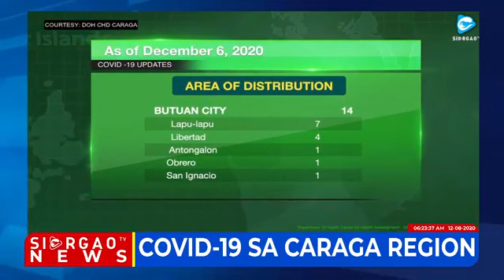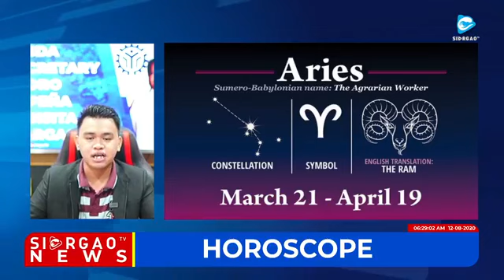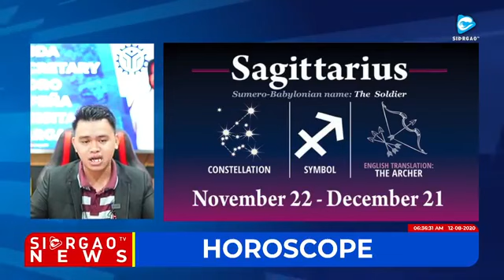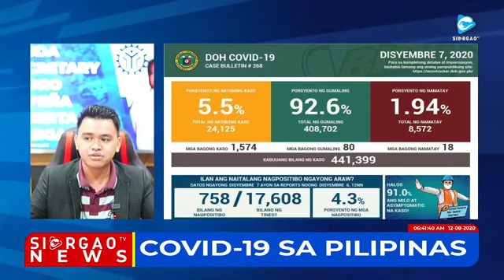TESDA SECRETARY ISIDRO S. LAPEÑA MIBISITA SA SIARGAO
THE DAILY NEWS OF SIARGAOTV THROUGH LIVESTREAMING FROM MONDAY TO SATURDAY 6 IN THE MORNING
NEWS TIMELINE
02:16 - WEATHER REPORT
04:49 - LGU BURGOS MIPAGAWAS UG GUIDELINES ALANG NA SA MGA AIRPORT PASSENGERS
07:05 - LIBRENG RAPID ANTIGEN TESTING GIKAGUBTAN
11:22 - TESDA SECRETARY ISIDRO S. LAPEÑA MIBISITA SA SIARGAO
14:18 - SERBISYO CARAVAN GIPAHIGAYON SA KAPULISAN
17:10 - MOLECULAR DIAGNOSTIC LABORATORY SA AGUSAN SUR, GI-INAGURAHAN
18:39 - LRNDP GITAMBUNGAN SA PROVINCIAL EMPLOYEE SA DINAGAT
21:03 - COVID-19 SA CARAGA REGION
23:44 - BROADCAST SA MINDANAO HUB NAGSUGOD NA
26:38 - HOROSCOPE (4 ZODIAC SIGN)
27:36 - ALEGASYONG MAGLOCKDOWN KARONG KAPASKUHAN GIPANGHIMAKAK NI PS HARRY ROQUE
30:37 - HOROSCOPE (4 ZODIAC SIGN)
32:43 - EUMIR MARCIAL MUSABAK NA SA DEBUT KARONG DEC. 16
34:24 - HOROSCOPE (4 ZODIAC SIGN)
35:16 - HISTORY/TRIVIA
37:44 - SDN COVID-19 MONITORING REPORT
38:50 - COVID-19 SA PILIPINAS
39:59 - CHRISTMAS COUNTDOWN